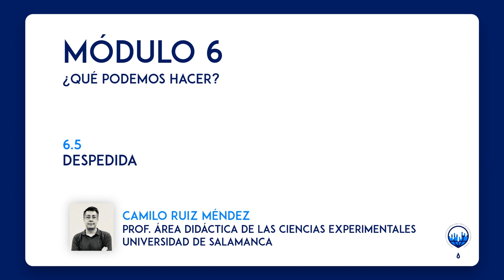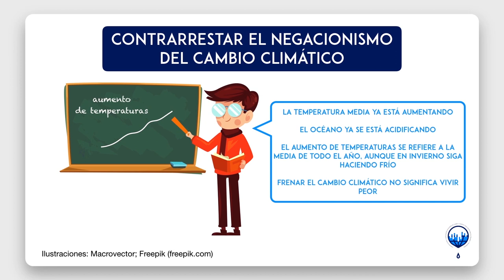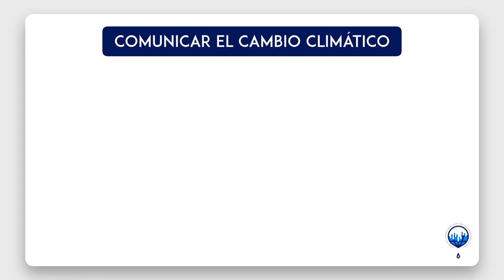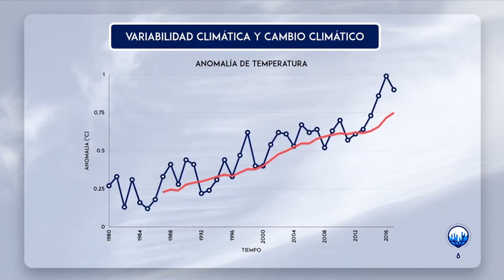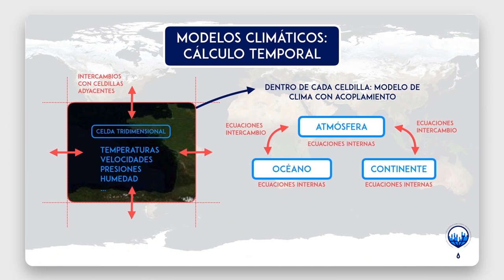ClimaMooc_INTEF - Concienciación cambio climático | Unidad 6 - 6.5. Despedida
Vídeo de despedida del MOOC del INTEF "Concienciación y capacitación en materia de cambio climático para docentes".